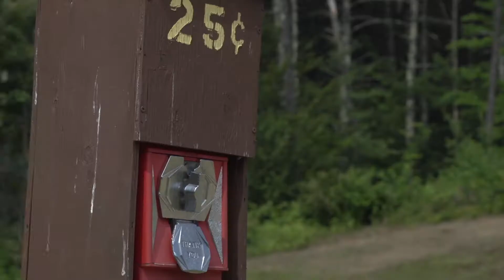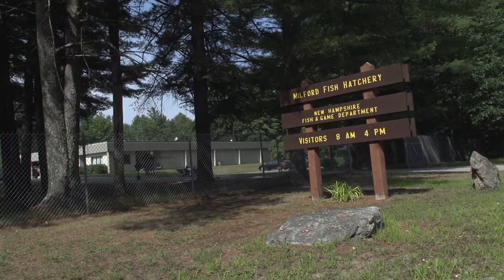DAY 173: Milford Fish Hatchery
@Knuns - EVERYTHING Else!